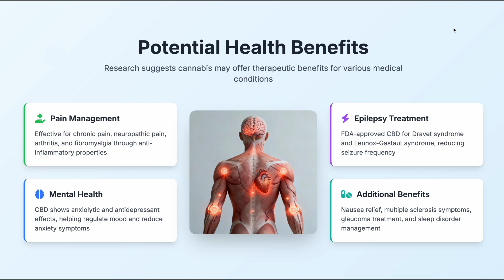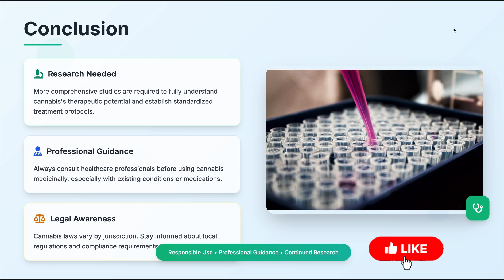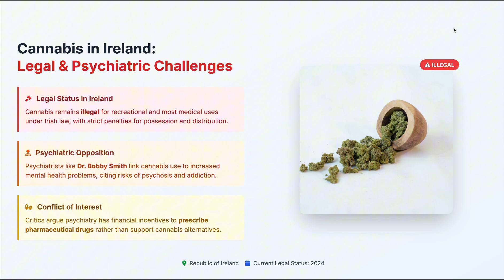From Stigma to Science: The Real Story of Cannabis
Cannabis isn’t new — it’s ancient. But science is only now explaining why it works.

From chronic pain to anxiety and epilepsy, cannabis compounds like THC and CBD interact with our body’s own endocannabinoid system to restore balance.

In this episode, we unpack the research, explore safe use, and separate the myths from the medicine.